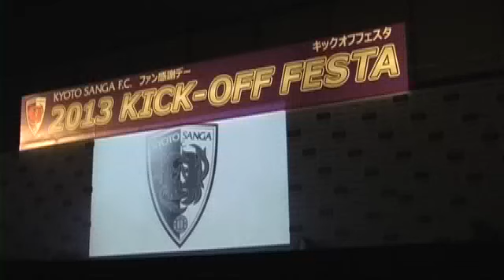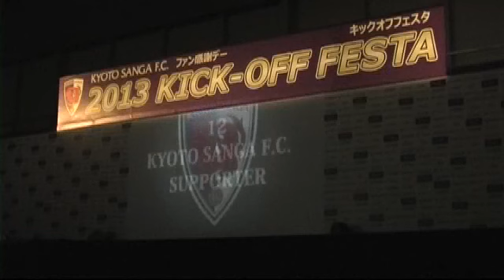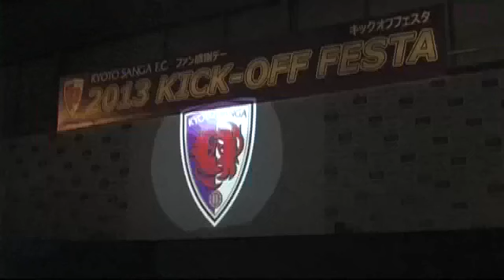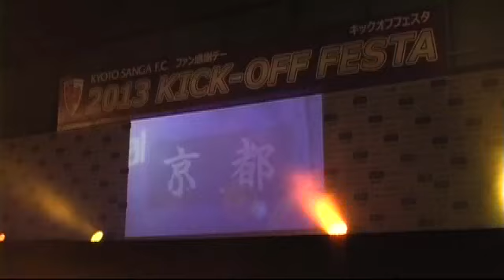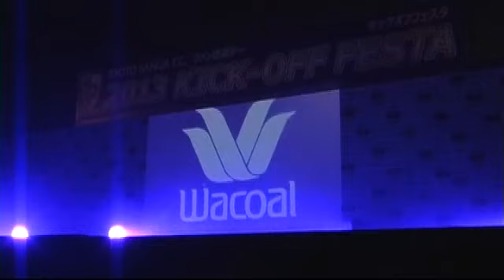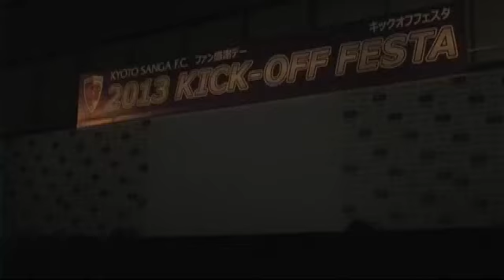サンガ 新ユニフォーム披露①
京都サンガF.C.　キックオフフェスタで新ユニフォームがお披露目されました。